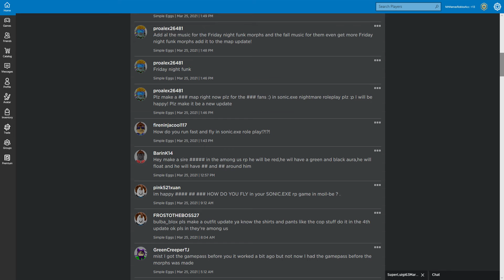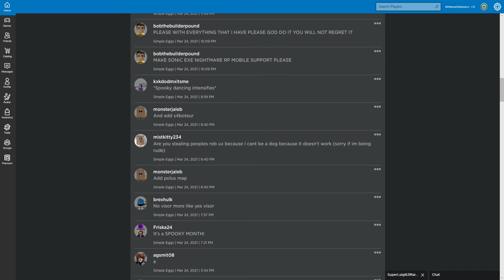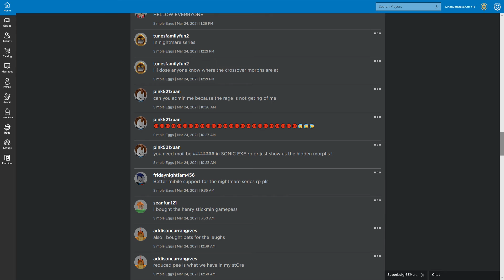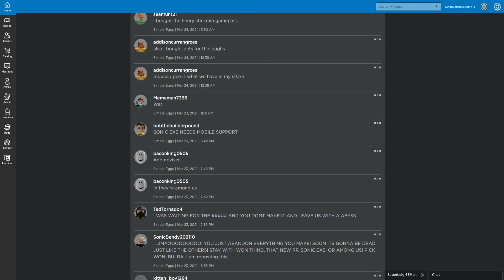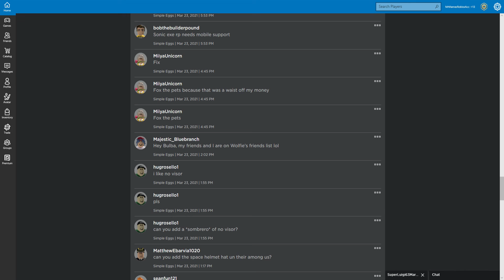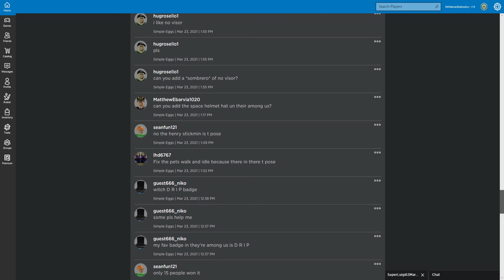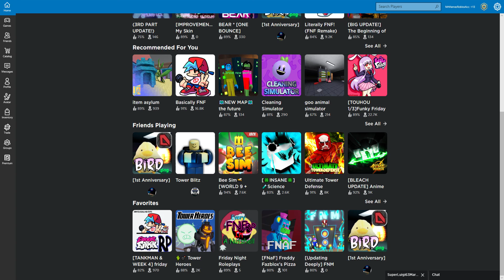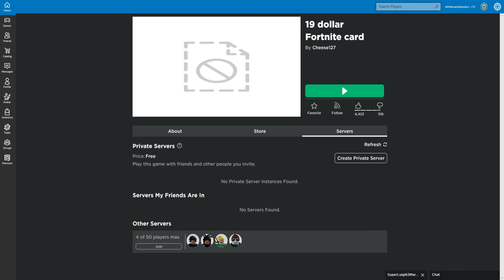Reading bulbas group for the again time